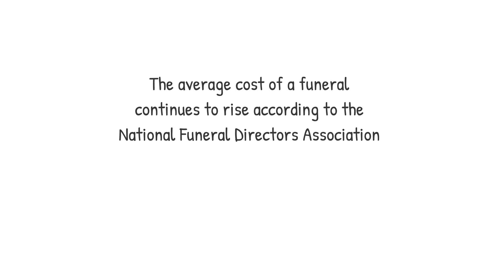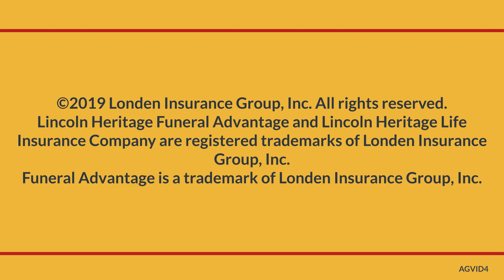How Much Does A Funeral Cost?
Wondering how much a funeral can cost nowadays? Many families are shocked to learn the high cost of funeral expenses and all of the decisions that must be made when planning someone's final arrangements. In this video, we compare several burial costs, why costs are so high in the first place, and more.